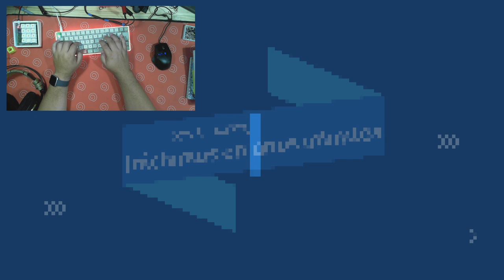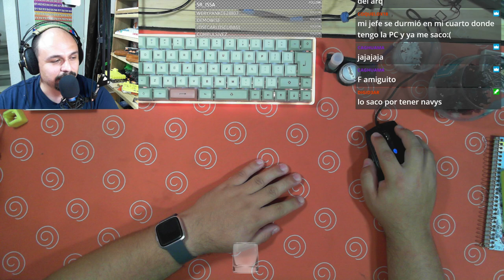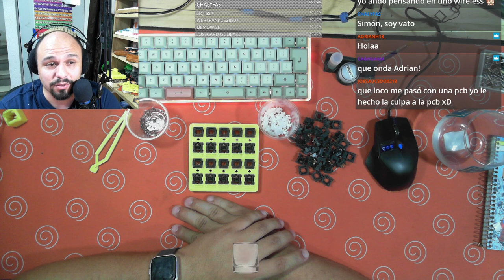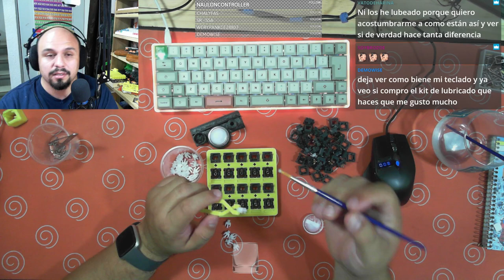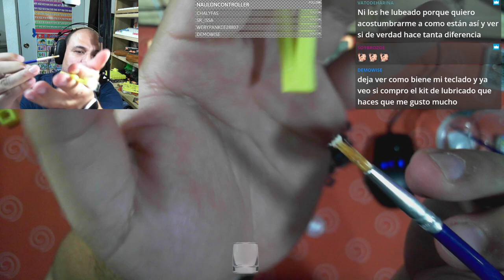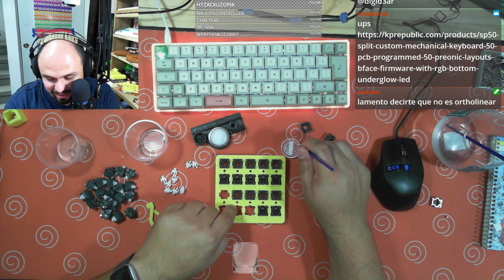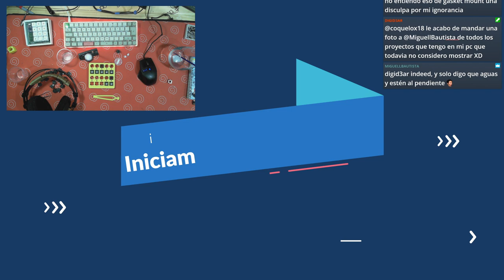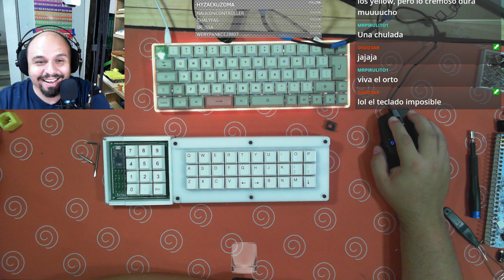VOD - Montando el teclado imposible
Este vídeo es la grabación del stream de twitch del día 16 de octubre del 2020.
Este teclado está basado en el pcb Gherkin y le puse switches Holy Panda, lubricados con Krytox 205.

Te dejo mi canal de Twitch para que no te pierdas el siguente stream :D